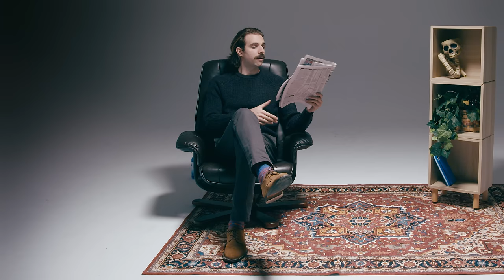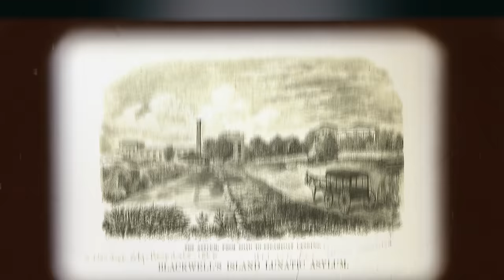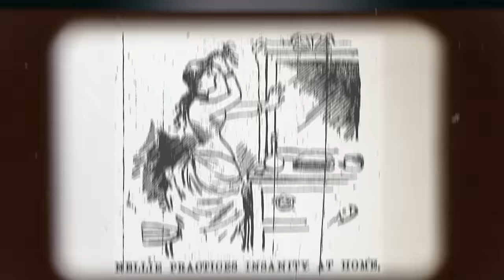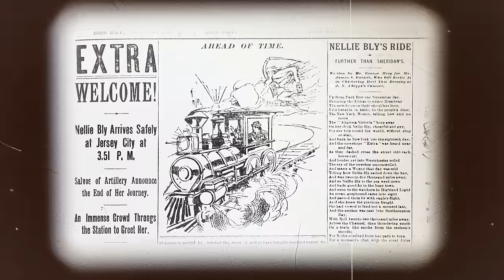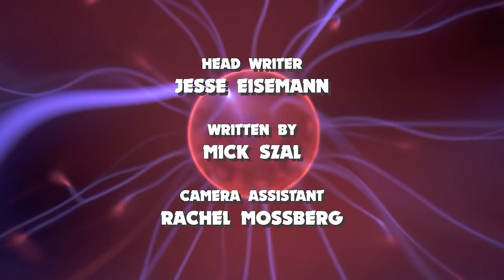The Honest History Of Misogyny in Journalism | History, Honestly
Today's story is about an ordinary woman who revolutionized journalism, became a social justice
advocate, and an international celebrity - all because she got mad at the newspaper one day.
Presenting Nellie Bly: the woman who fought misogyny with hysteria.

Written By: Mick Szal
Directed by: Michael Strauss
Director of Photography: Rob Menzer
Editor: Rob Menzer
Colorist: Rob Menzer
Audio: Maxwell DiPaolo
Camera Assistant: Rachel Mossberg
Head Writer: Jesse Eisemann
Executive Producer: Gabrielle Williott